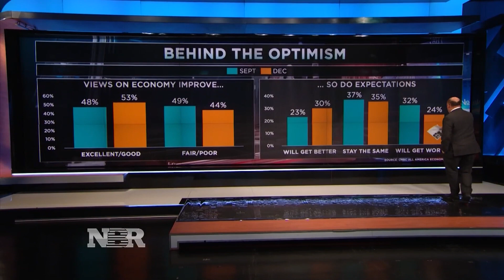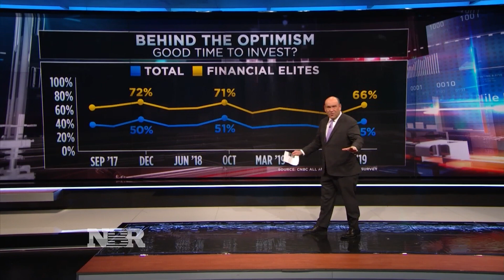Holiday Spending Survey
Steve Liesman breaks down the numbers for us on how holiday shoppers and consumers are spending more.